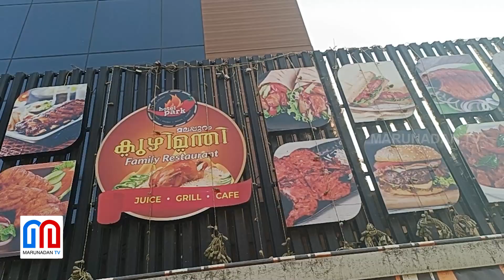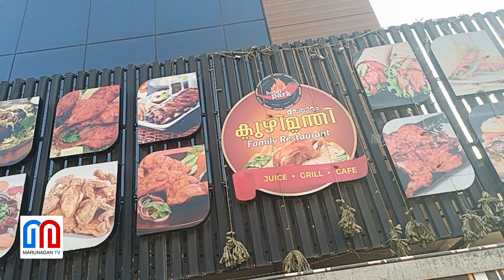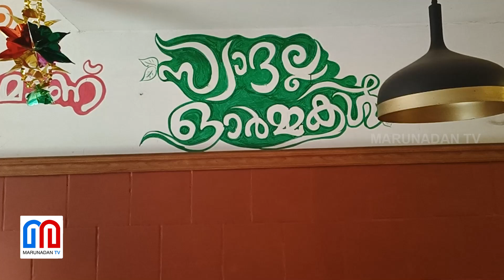മലപ്പുറം കുഴിമന്തി ഉടമകൾ കാസർഗോഡ് സ്വദേശികൾ, പാചകശാല പൂട്ടി ഇതര സംസ്ഥാന തൊഴിലാളികൾ മുങ്ങി I Kottayam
മരണകാരണം തെളിയണം :
ഹോട്ടൽ പാർക്ക്‌ തുറന്ന് പോലീസും ഭക്ഷ്യസുരക്ഷ ഉദ്യോഗസ്ഥരും, ദൃശ്യങ്ങൾ മറുനാടന്